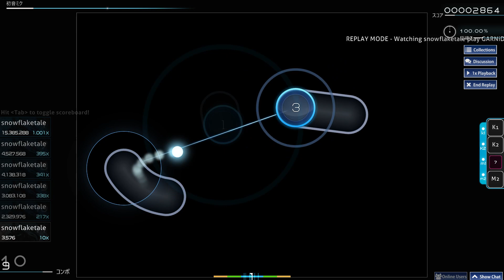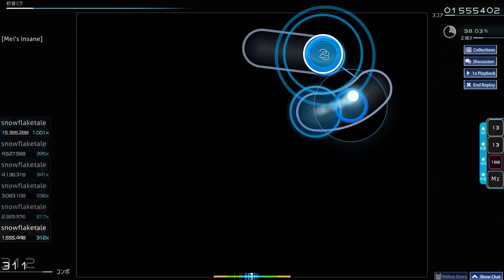【Osu 4.17*】GARNiDELiA - Gokuraku Jodo 95.77% FC 64pp